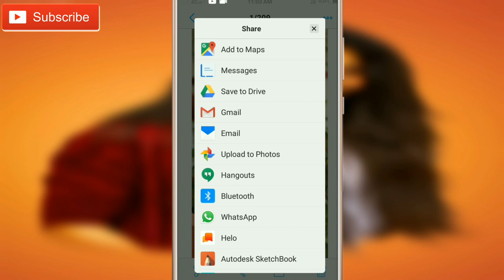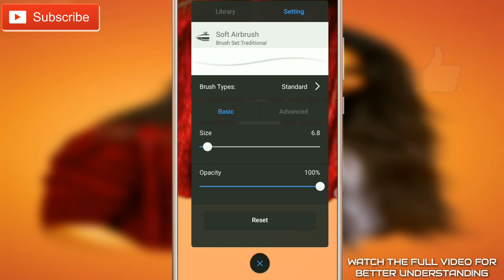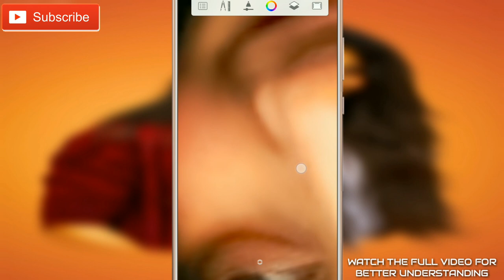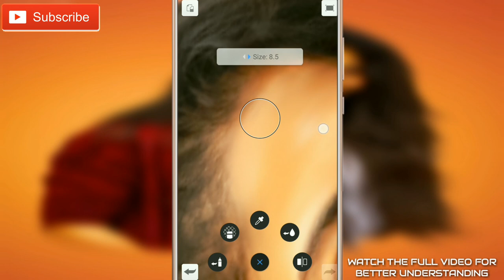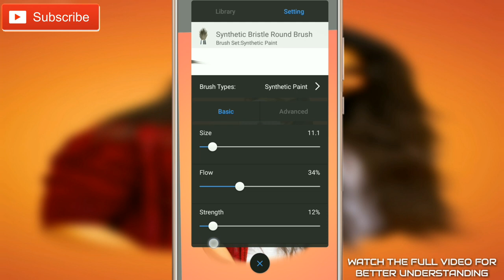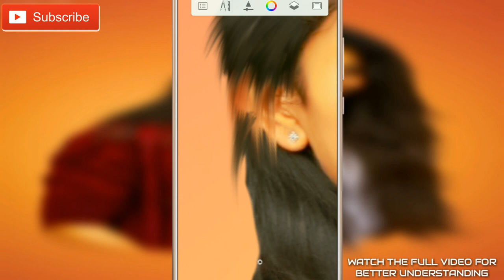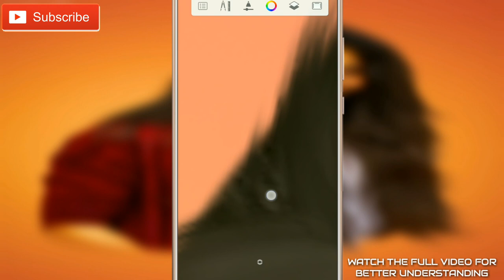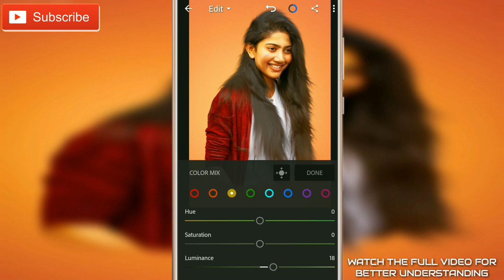Best oil painting tutorial in Android mobile // editing tutorial // by shoaib edits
how to give a oil painting in your android mobile

oil painting
picsart
shoaibedits
shoaib edits